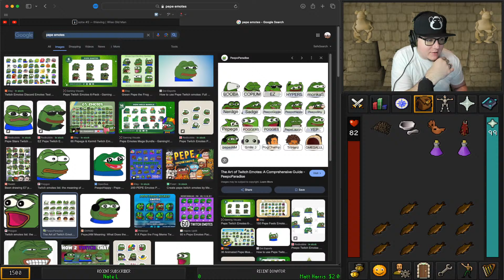[2024.04.04] rebuilding my max main from scratch